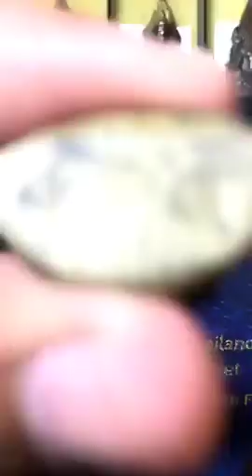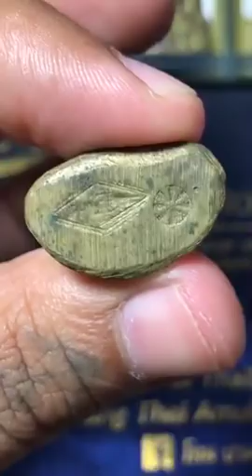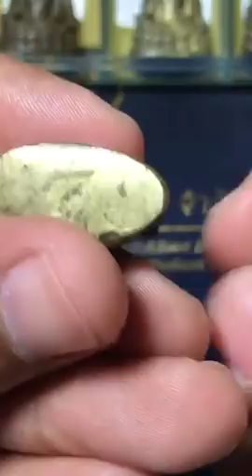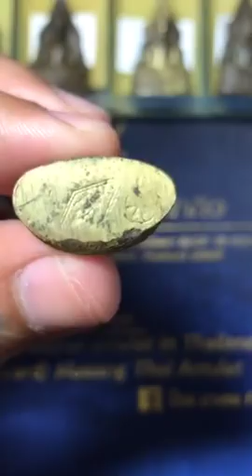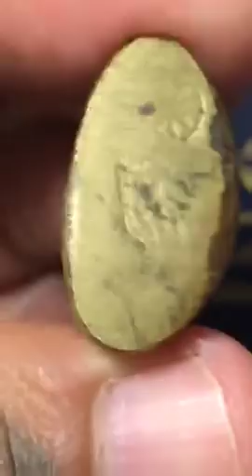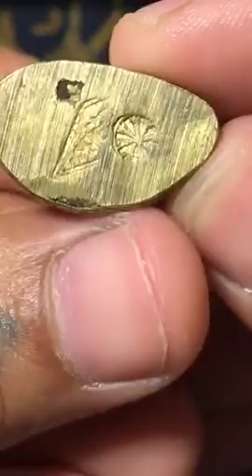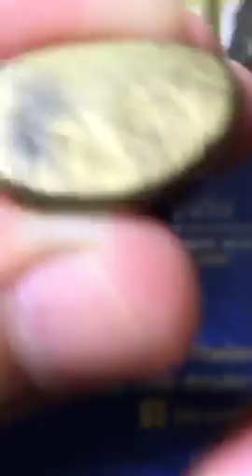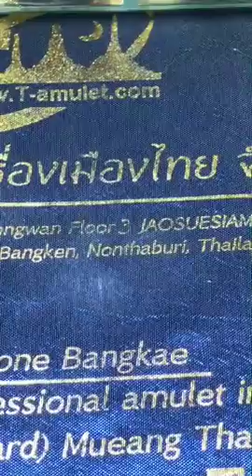พระพุทธชินราชอินโดจีน ปี พ.ศ2485 หยิบกล้องส่องพระกับโทนบางแค